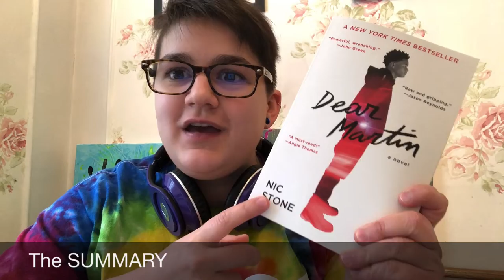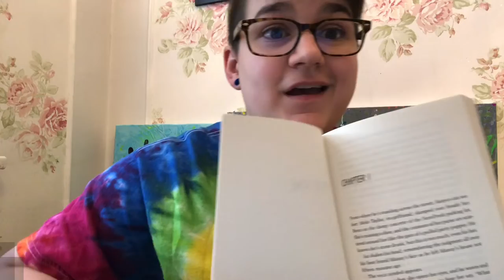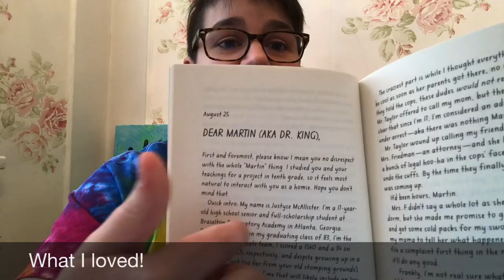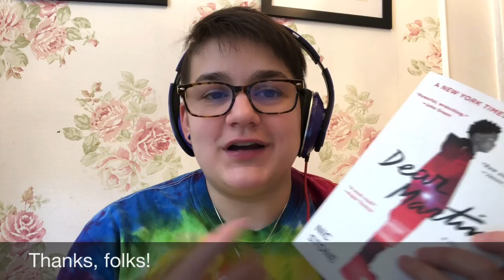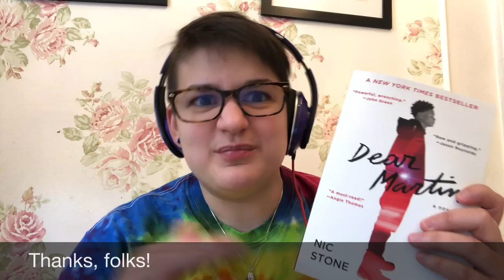Book Talk: Dear Martin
Ms. Alkier talks about what she liked about the book Dear Martin, by Nic Stone